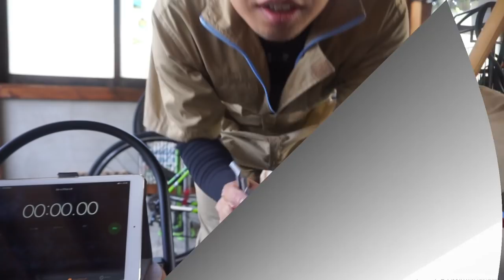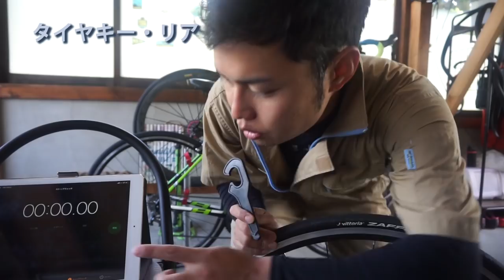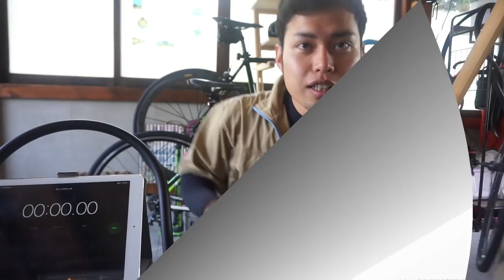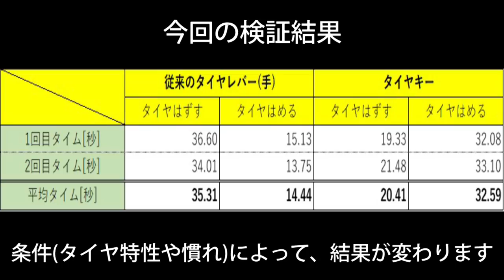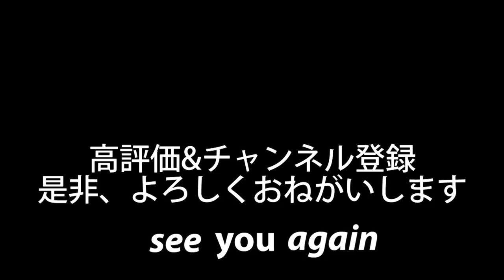タイヤキーレビュー 【本当に便利？必要？ぶっちゃけます!!】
今回の動画は、part1の続きとなります。

海外メーカーから発売されている「TyreKey」（タイヤキー）のレビュー。本当に従来のタイヤレバーより便利なのか、、、、